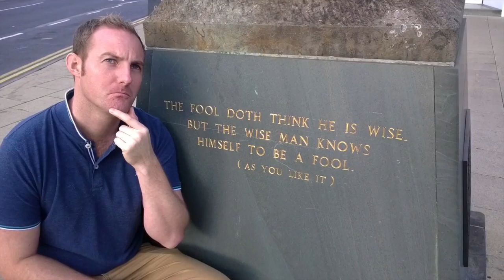The Best Man Montage for Phil Warner's Wedding (May 2016)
Phil gets married to Georgie.
The end.